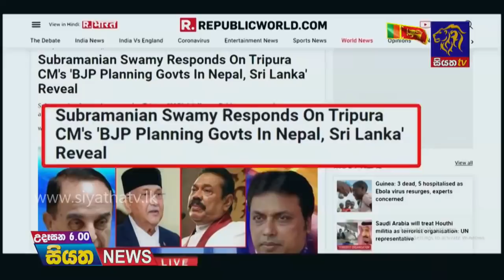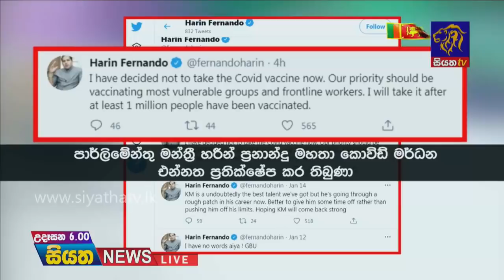Siyatha News | 06.00 AM | 17 - 02 - 2021